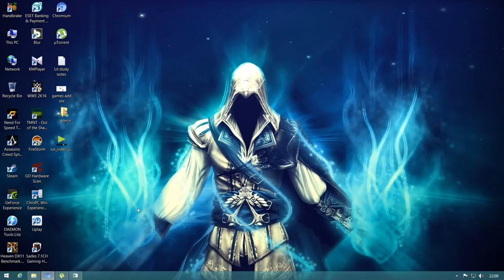Desktop 07 21 2016 22 00 56 03